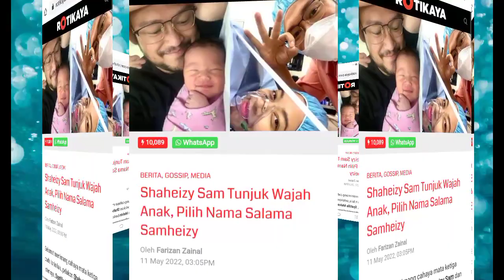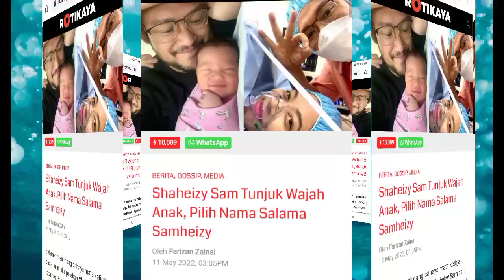Shaheizy Sam dipuji Netizen kerana tak lokek tunjuk muka anak???? 😍😍😍